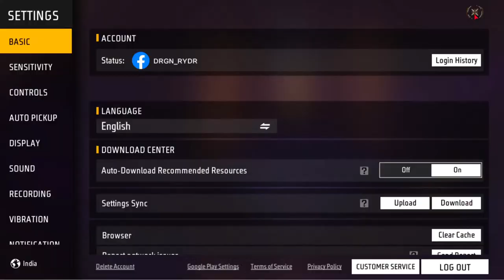The Team Sigma Showdown | Sigma Gamers is Live | Freefire Livestream Malayalam | Road to 6K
🔥 Sigma Gamers Presents: Epic Freefire Showdown LIVE! 🔥

🚀 Welcome, warriors!
Welcome to Sigma Gamers 😍
Prepare for an adrenaline-packed gaming extravaganza as we dive into the heart of the battlegrounds in Freefire!
Join us for an unforgettable gaming experience where every shot counts, and victory is the ultimate goal!

🔫 What to Expect:
Intense Firefights: Witness jaw-dropping gunfights and strategic gameplay as we navigate through the chaotic battlefield.
Pro Strategies: Learn tips, tricks, and the latest strategies to up your Free Fire game. Whether you're a seasoned player or a newcomer, there's something for everyone.
Squad Shenanigans: Join our squad and experience the camaraderie as we tackle challenges, complete missions, and aim for that coveted Booyah!
Viewer Interactions: Your comments and suggestions can change the course of the game! Engage with us in real-time, ask questions, and be part of the action.

📅 Schedule:
We have Regular live streams at 09:00 PM everyday except Saturday & Sunday
We have Special live streams on Sundays.

 / sigmagamers_official   for behind-the-scenes sneak peeks and updates.

Don't miss your chance to score exclusive in-game items and more.

🔴 Live Now – Let the Battle Begin! 🔴

Grab your snacks, invite your friends, and let's embark on a Free Fire adventure together! See you in the battlegrounds!

Artist :NEFFEX